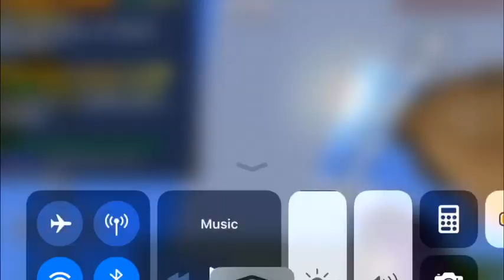3rd and 1st in build battle | Minecraft mineplex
Sorry about no mic